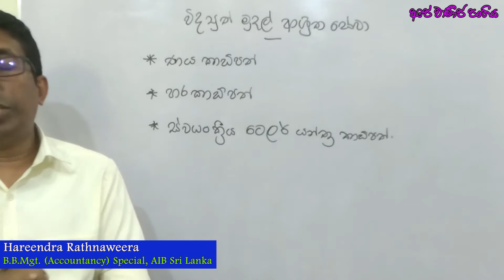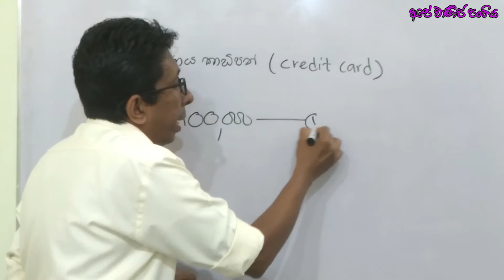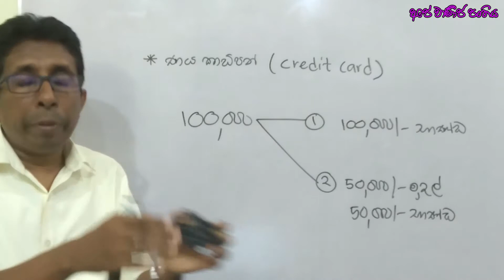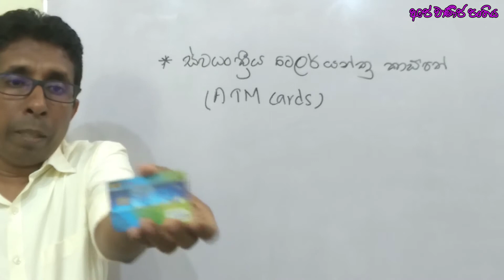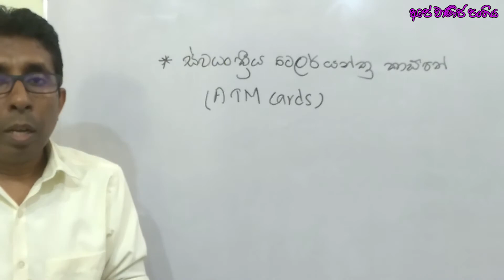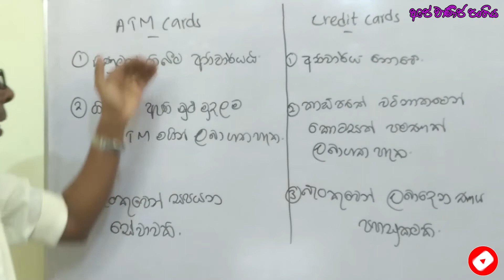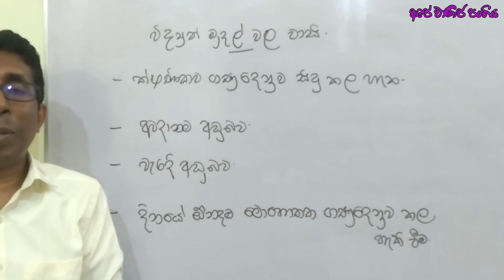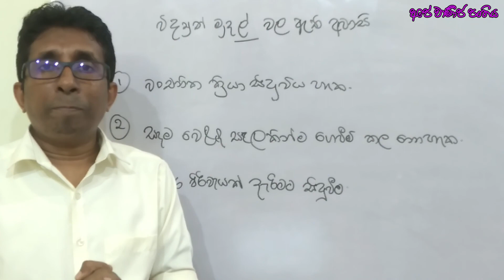|ELECTRONIC MONEY| විද්‍යුත් මුදල් |VIDYUTH MUDAL | CREDIT CARDS | DEBIT CARDS |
විද්‍යුත් මුදල් ගැන ඉගෙන ගන්න මේ වීඩියෝව බලන්න.
ණය පත්,හර පත් ,සවයංක්‍රීය ටෙලර් කාඩ්පත් ගැන ඉගෙන ගන්න මේ වීඩියෝව බලන්න.

අ.පො.ස.(සා.පෙළ) ව්‍යාපාර හා ගිණුම්කරණ අධ්‍යයනය ඉගෙන ගන්න මේ පාඩම් මාලාව මුලසිට නරඹන්න.

CHAPTERS
00:00 - හැදින්වීම
01:20 -විද්‍යුත් මුදල් යනු
04:07 -CREDIT CARD
07:48 -DEBIT CARD
10:03 -ATM CARD
17:29 -ATM හා CREDIT CARD අතර වෙනස
19:40 -විද්‍යුත් මුදල් වල වාසි